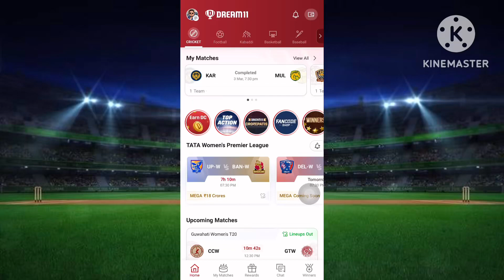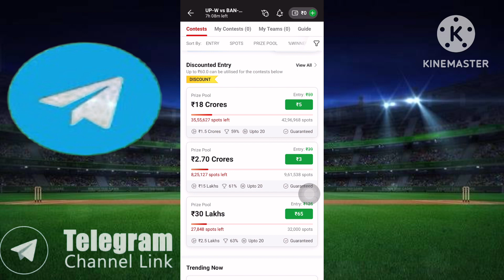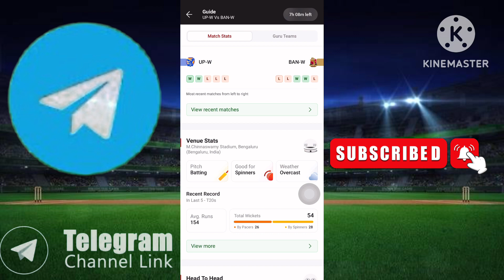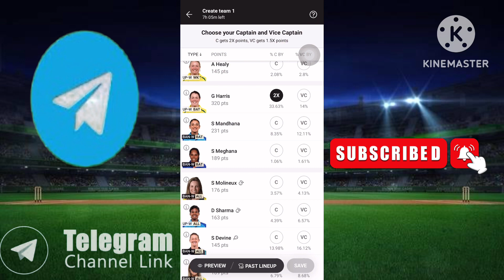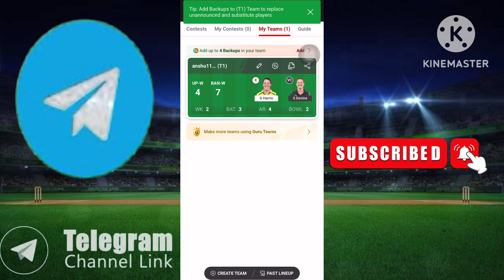UP-W vs BAN-W Dream11 Prediction | BAN-W vs UP-W Today Dream11 Team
up w vs ban w dream11 prediction today match
up-w vs rcb-w dream11 prediction
up-w vs rcb-w
up-w vs rcb-w
up vs rcb dream11 prediction
up w vs ban dream11
up vs ban dream11 prediction
up vs ban dream11 team
dream11
dream11 prediction
UP-W vs BAN-W Dream11
ban-w vs up-w dream11
ban-w vs up-w dream11 prediction
ban-w vs up-w dream11 team
ban-w vs up-w dream11 today
ban-w vs up-w wpl
bangalore women vs up women dream11
up women vs bangalore women dream11
bangalore women vs up women
up women vs bangalore women
dream11 today
Dream11

Royal Challengers Bangalore:
Probable XI: Smriti Mandhana (c), Sophie Devine, Sabbhineni Meghana, Ellyse Perry, Richa Ghosh (wk), Sophie Molineux, Georgia Wareham, Shreyanka Patil, Simran Bahadur, Asha Sobhana, Renuka Thakur Singh

UP Warriorz:
Probable XI: Alyssa Healy (c & wk), Kiran Navgire, Chamari Athapaththu, Grace Harris, Deepti Sharma, Shweta Sehrawat, Poonam Khemnar, Saima Thakor, Sophie Ecclestone, Anjali Sarvani, Rajeshwari Gayakwad

Squads:
Royal Challengers Bangalore Women Squad:
 Smriti Mandhana(c), Sophie Devine, Sabbhineni Meghana, Ellyse Perry, Richa Ghosh(w), Sophie Molineux, Georgia Wareham, Shreyanka Patil, Simran Bahadur, Asha Sobhana, Renuka Thakur Singh, Ekta Bisht, Kate Cross, Nadine de Klerk, Disha Kasat, Indrani Roy, Shubha Satheesh, Shraddha Pokharkar

UP Warriorz Squad:
 Alyssa Healy(w/c), Kiran Navgire, Chamari Athapaththu, Grace Harris, Shweta Sehrawat, Deepti Sharma, Poonam Khemnar, Saima Thakor, Sophie Ecclestone, Anjali Sarvani, Rajeshwari Gayakwad, Gouher Sultana, Danielle Wyatt, Tahlia McGrath, Laxmi Yadav, Vrinda Dinesh, Parshavi Chopra, Soppadhandi Yashasri